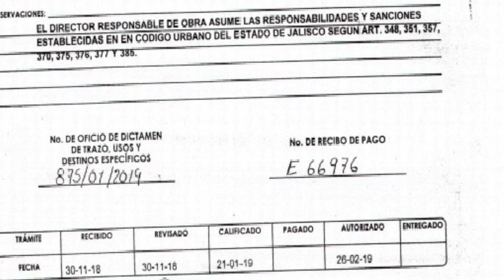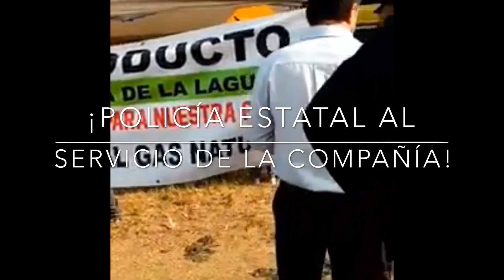¡No al gasoducto en pueblo indígena de la Laguna en Lagos de Moreno JAL! ¿Estos es progreso?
No es que se esté en contra del progreso, pero las autoridades correspondientes primero deben cumplir con su gente, en muchos barrios no se tiene ni lo básico como es el agua potable y drenaje. La empresa de gas natural del noreste cuenta con el apoyo del presidente de Lagos de Moreno Tecutli Gómez y la policía estatal de Jalisco por lo tanto la policía y el presidente están al mando de dicha empresa .
Los pobladores han realizado diversas peticiones de información sobre el proyecto por más de un año de manera infructuosa. La han solicitado tanto al Gobierno Municipal de Lagos de Moreno, como a los representantes de la empresa. Ninguno de ambos ha mostrado de manera oficial ningún documento que acredite la instalación del gasoducto en la zona.

¡Por favor apoyen la causa, los indígenas contamos con una Laguna, a esa Laguna van a parar las porquerias de los que tienen drenaje y otras porquerias mas! Se ha pedido al gobierno una planta tratadora de agua y han ignorado esta importante petición ¿esto es ser progresistas?
Los videos que aquí se exponen se han tomado de la página de Consejo General del Pueblo de San Juan de la Laguna y de Paul Martínez.